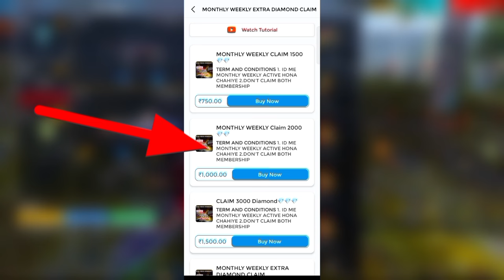Next Magic Cube Bundle, Magic Cube Store Update 😮💥| Free Fire New Event | Ff New Event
7th anniversary event free fire
bunny bundle event

Desclaimer : -